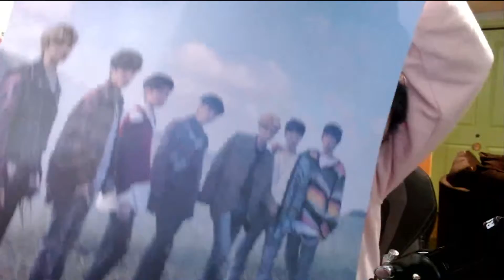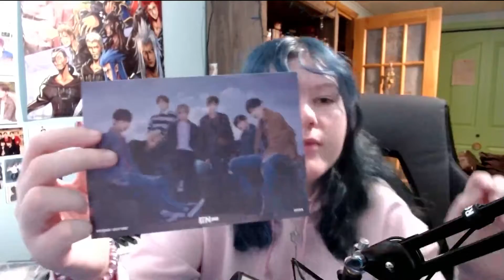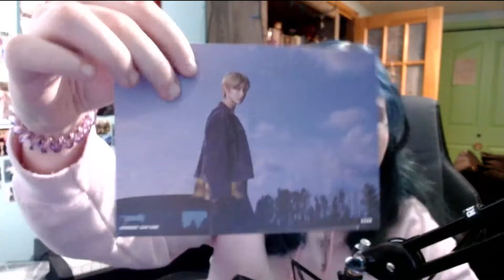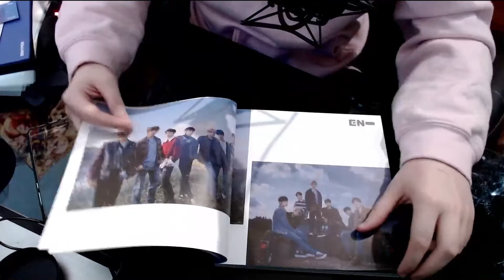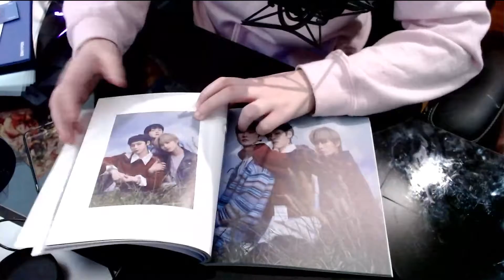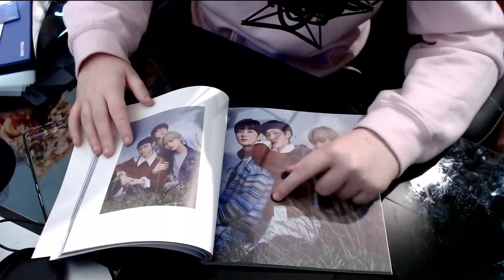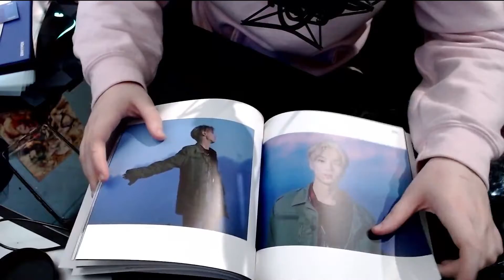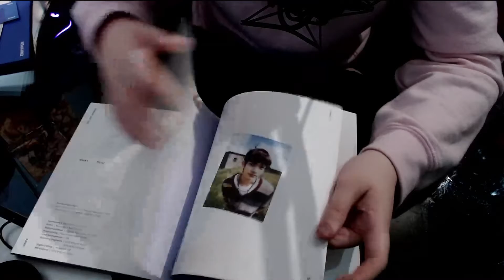Unboxing Day One (version dawn) Et Cadeau De Précommande Weverse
Ils ont tellement grandis ,depuis I-land.